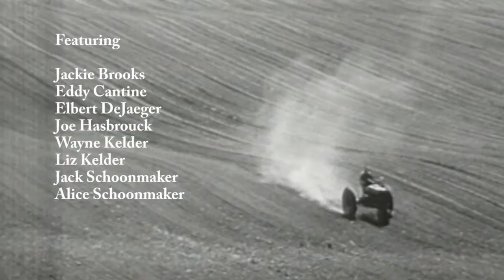Unsung Heroes: Honoring Elder Farmers